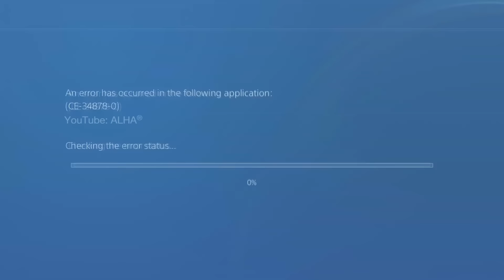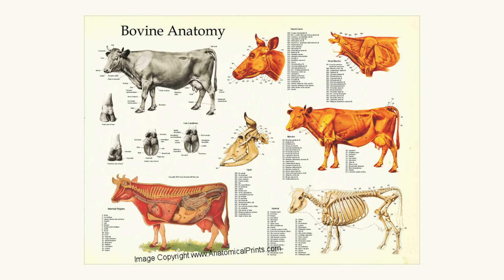KUINKA FIKSUJA SUOMALAISET OVAT?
Kuinka fiksu sä oot?

Mun instagram: @alharich

Big shout out @juniorhakala 🎥